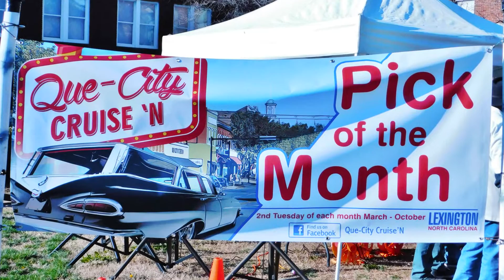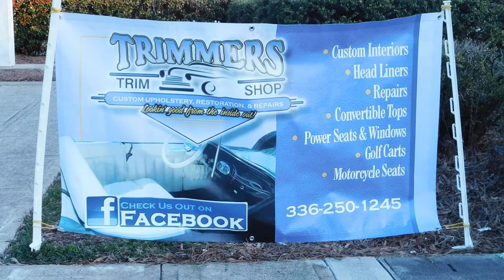Lexington, NC Que City cruise in March 12, 2019 Larry Helms Band